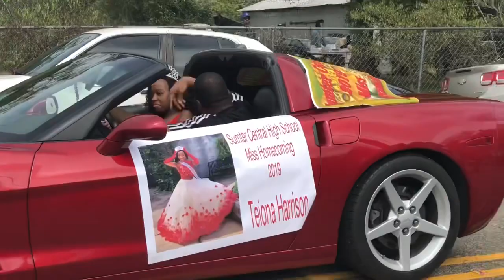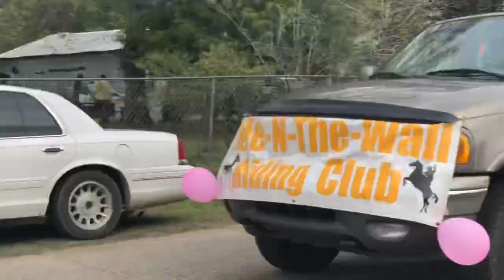Panola Day 2019 vLoG